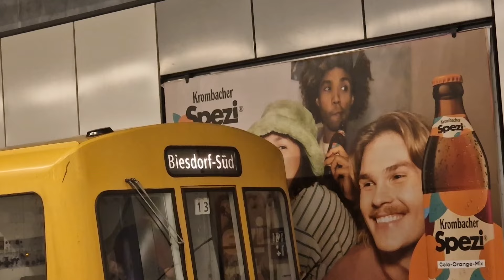Trainspotting am 1.6.24 in Berlin, Nauen und Fangschleuse